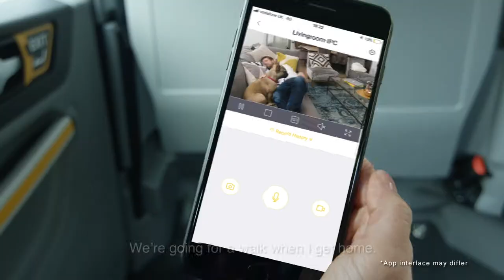New Indoor IP camera from Yale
Never miss a moment with Yale’s new indoor Wi-Fi camera. Know exactly what’s happening at home, even when you’re away. Check to see what is happening inside your home, listen-in and talk back to your loved ones and pets.

With live-viewing, real-time conversation and motion detection, all accessible through the Yale VIEW App, it is everything you need. Setup and installation are super-easy too, with the app guiding you through the whole process from start to finish.

Our new camera connects simply to other security products in the Yale Smart Living family, including our digital video recorders and Smart Alarm, and works with Alexa and Google Assistant.

Smart, connected security for real-life so you can enjoy total peace of mind, from anywhere.

For more information on Yale’s new Wi-Fi camera or any of the Smart Living range of products, please